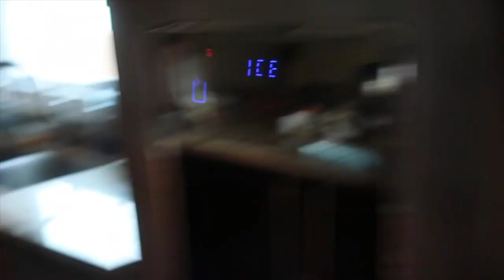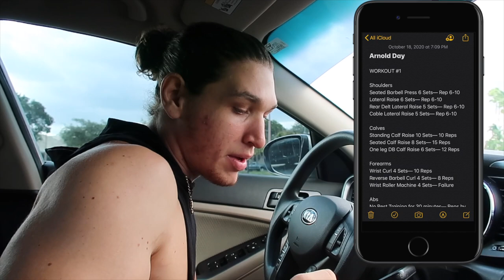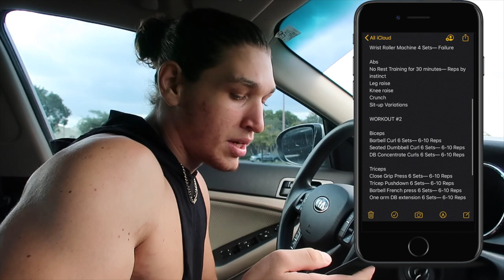I Ate and Trained like Arnold Schwarzenegger for a Day.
This was not easy. I thought I could have done it with no problem, However the DIet & Workout definitely proved I underestimated the challenge. Hope you enjoy!

Thanks for Watching and I hope you enjoyed the Video a lot of work and hours went into this video so don't forget to Like  :) Subscribe for more Challenges as well as Weightlifting & Weightloss Advice, Tips and Guidance.